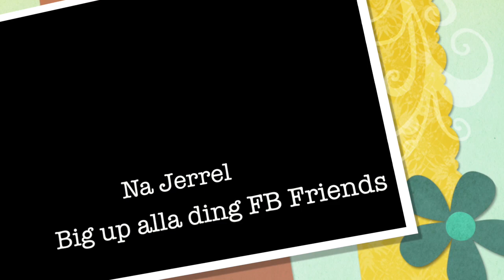Na Jerrel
Jerrel ft Ghisje